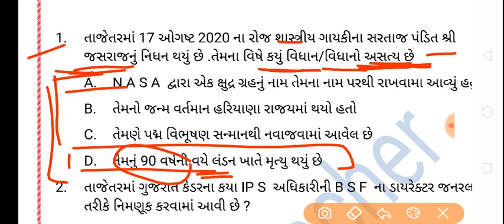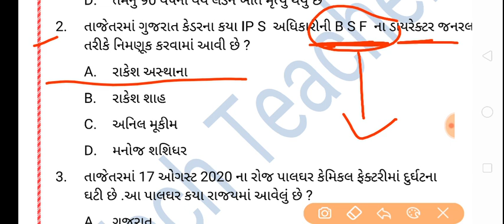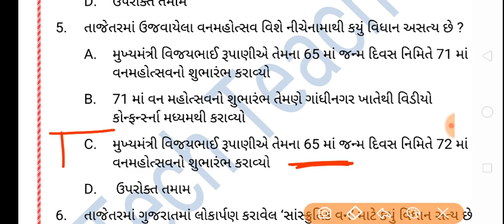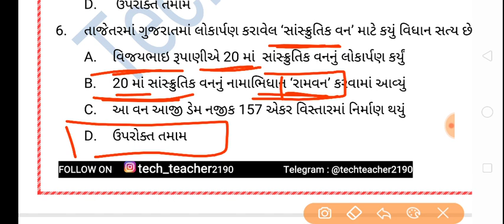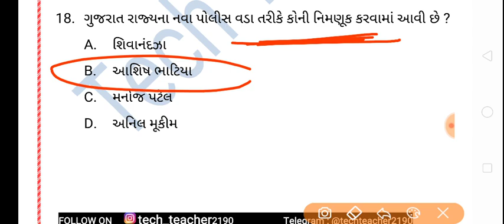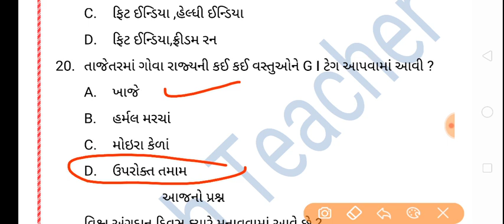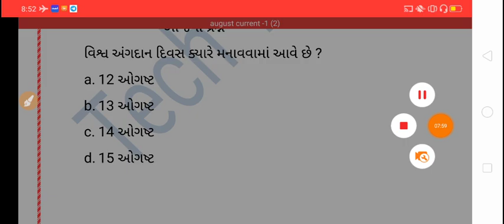August current affairs 2020 | current affairs in gujarati | current affairs with gk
Buy E- Book -  75 Rs

current affairs in gujraati
july monthly current affairs 2020